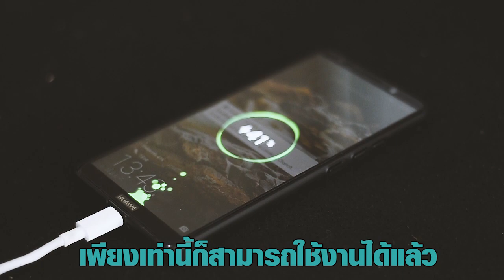รู้หมือไร่??? อุปกรณ์ Makita สามารถชาร์จมือถือได้ด้วย